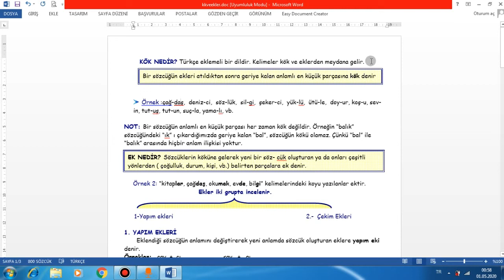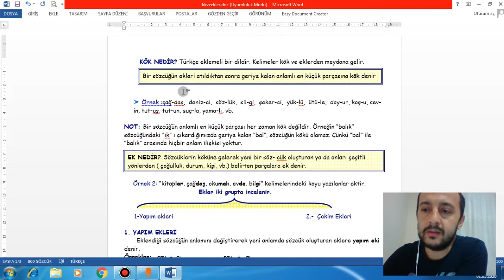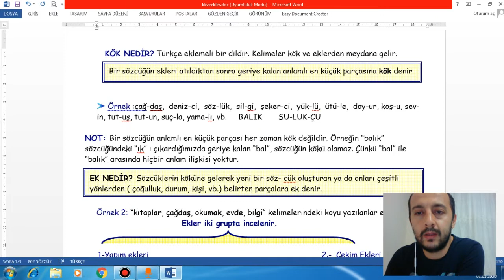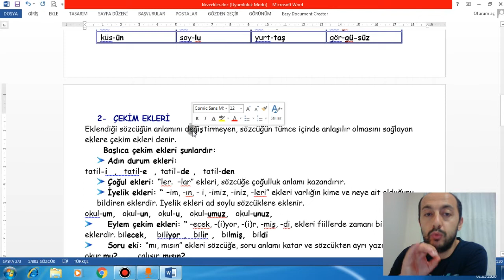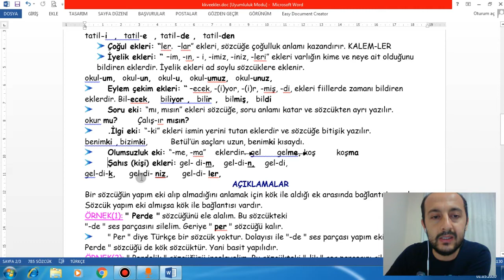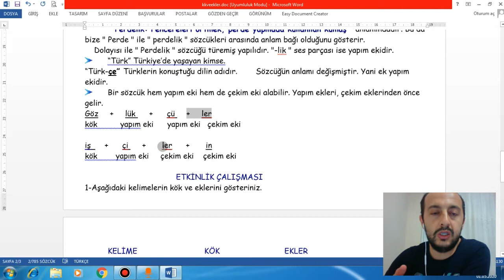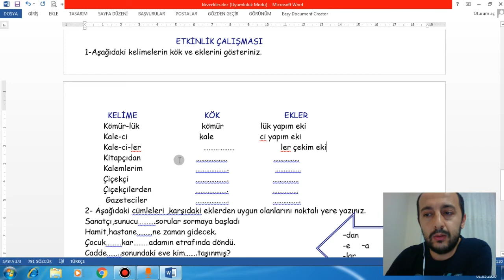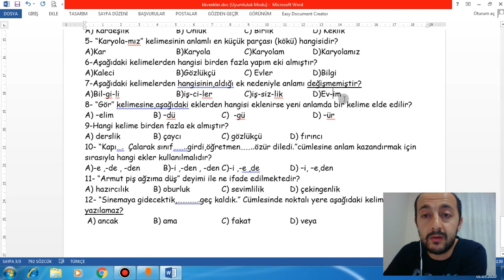4/F Türkçe Yapım ve Çekim Ekleri Konu Anlatımı :)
Sürpriz ve önemli açıklamalara dikkat!